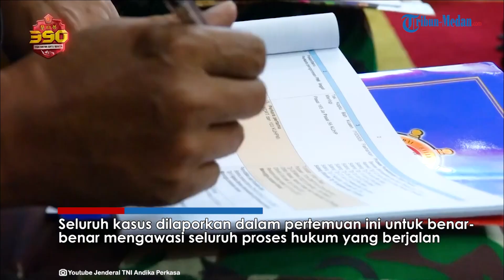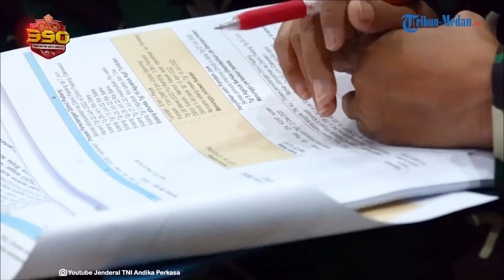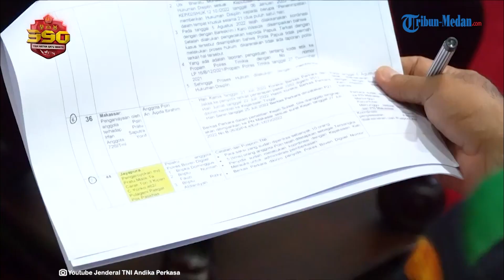Panglima Andika Marah Tegas Harus Ada Sanksi Penggunaan Senjata Bukan Miliknya, Satu Prajurit Korban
TRIBUN-MEDAN.com - Panglima TNI Jenderal Andika Perkasa menyoroti terkait penggunaan senjata oleh prajurit TNI agar tidak menggunakan yang bukan miliknya.

Hal ini disampaikan Andika saat memimpin langsung rapat bersama tim hukum TNI dan jajaran Pusat Polisi Militer dari ketiga matra TNI.

Seluruh kasus dilaporkan dalam pertemuan ini untuk benar-benar mengawasi seluruh proses hukum yang berjalan.

Salah satu kasus yang dibahas adalah terkait kelalaian penggunaan senjata yang diakukan salah satu personel dalam bertugas di wilayah Kodam Cendrawasih.